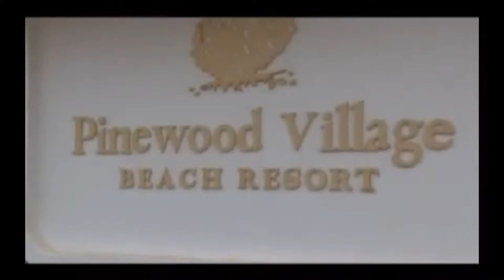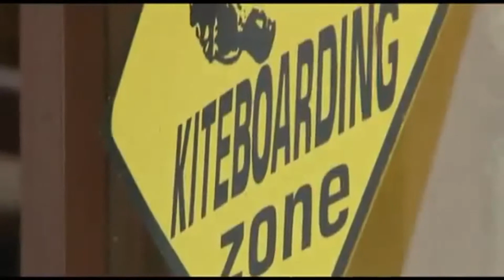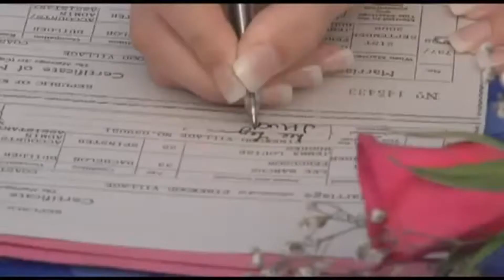Pinewood | Galu Beach | Kenya